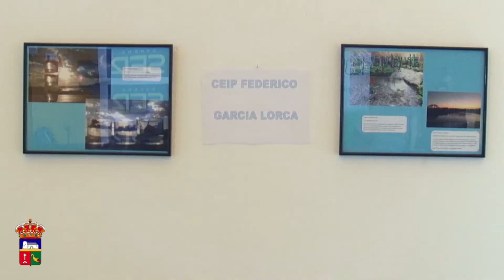ACTOS DIA MUNDIAL DEL AGUA EN VICAR